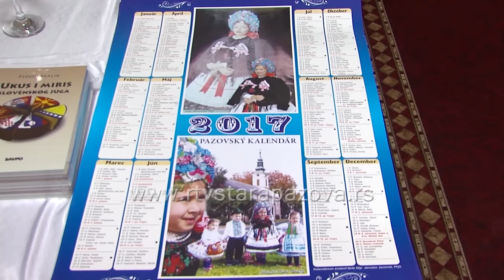Božićni koncert u SKUD-u Heroj Janko Čmelik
Božićni koncert u SKUD-u Heroj Janko Čmelik u Staroj Pazovi predstavlja krunu celogodišnjeg rada i  okuplja na sceni sve članove. Godina na izmaku donela je ovom društvu mnogo nastupa i  nagrada,  a predsednica Ljibuška Lakatoš je izrazila nadu, da će se ovako nastaviti i u 2017. godini.